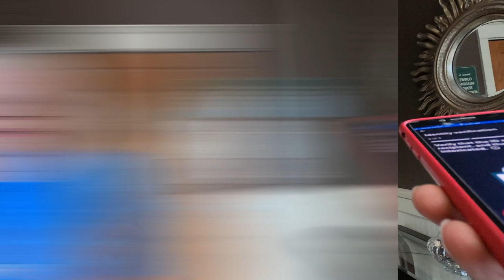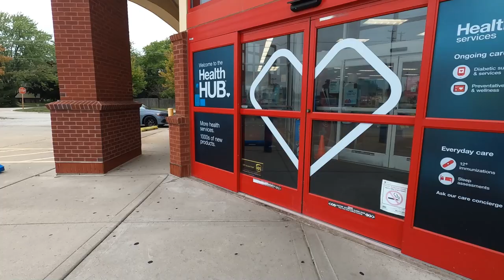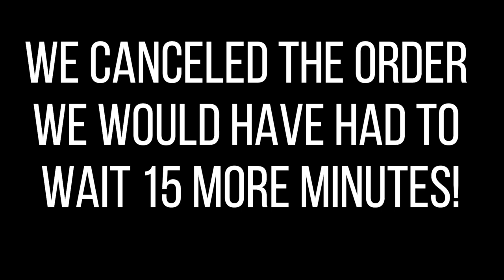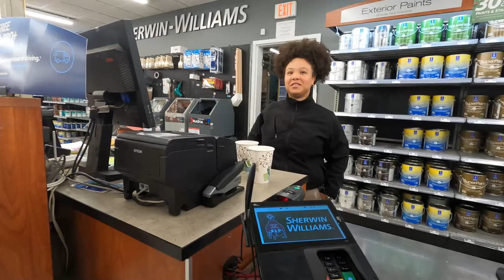Cargo/Sprinter Van OUT OF SERVICE! Back to Multi-Apping in a CAR!